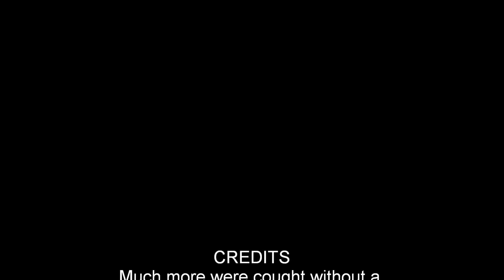Best Fish of 2012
This is just a conjunction of all the best fish caught in the year of 2012.  Sorry for the video quality but it was my old camera (mite be getting a go pro this year).  Hopefully next year will bring a cornucopia of big bass.